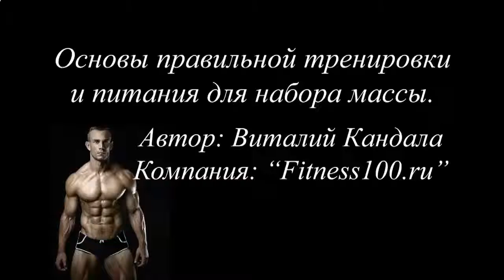КАК НАКАЧАТЬ МЫШЦЫ VK